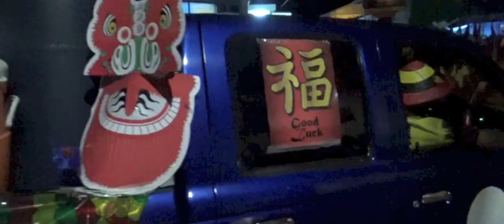Warlord - Lost In China {Soca 2018}{Carriacou} Music Video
Artiste - Warlord
Title - Lost In China

Written By Terrance Isaac
Produced By Xpert Productions